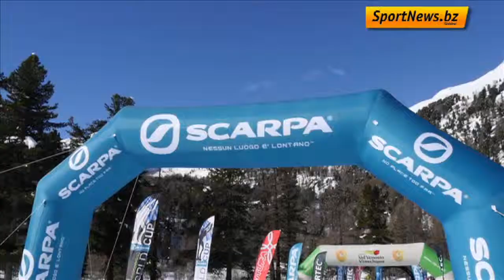Marmotta Trophy 2015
Im Martelltal wurde das dritte Rennen des Scarpa ISMF Weltcups ausgetragen. Unter den zahlreichen Teilnehmern stachen insbesondere die Franzosen William Bon Mardion und Laetitia Roux heraus, die sich auf dem anspruchsvollen Parcour behaupteten.